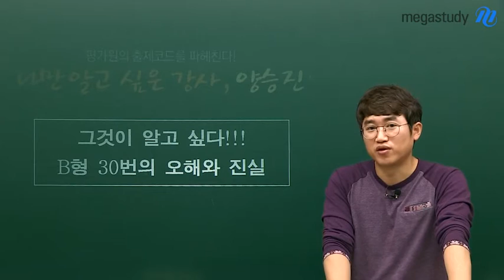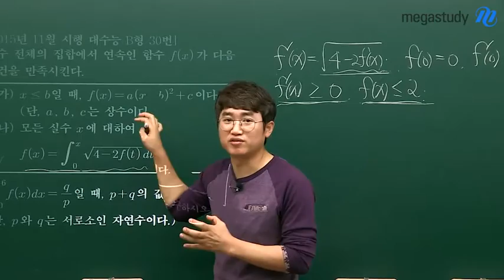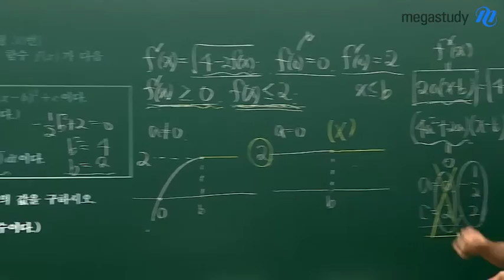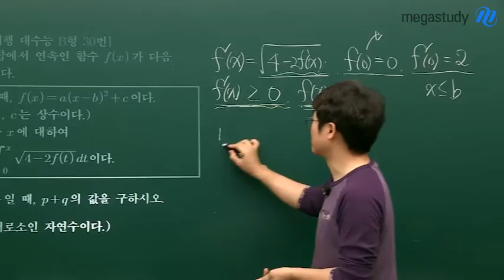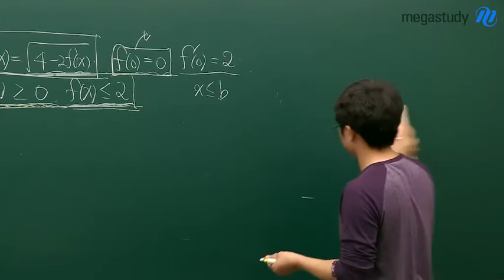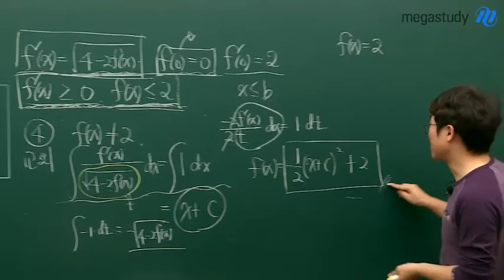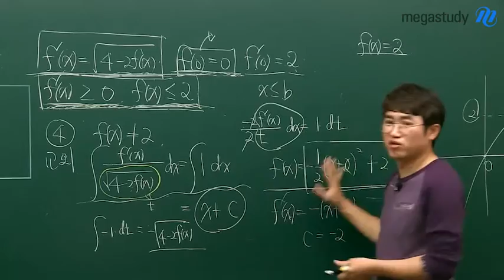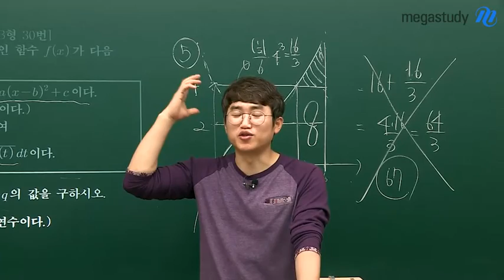[메가스터디] 수학 양승진 "그것이 알고 싶다! B형 30번의 오해와 진실"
오답률이 가장 높았던 B형 30번 문항!
다들 바르게 푸셨나요? 잘못된 풀이가 난무했지만 정답은 맞힐 수 있었습니다.

선생님들 조차 올바른 방향으로 풀지 않았던 바로 그 문제!
양승진 선생님이 출제자의 의도에 맞게, 바로잡아 드리겠습니다.